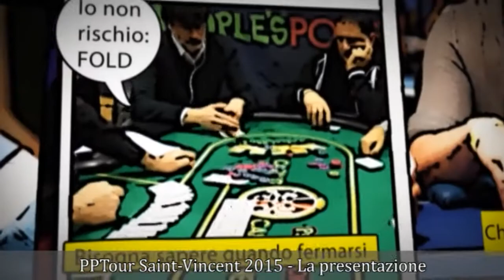Day 1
Presentazione PPTour Sain-Vincent e shuffle up and deal